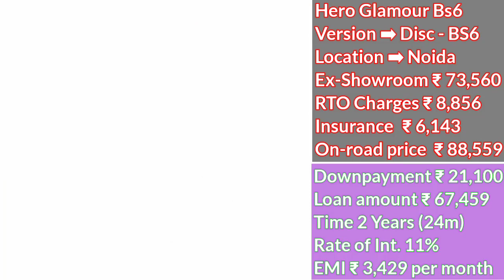Hero Glamour Bs6 New Price 2020, Bs6 Hero Glamour Price, Onroad Price, कम किस्त और आसान डाउनपैमेंट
2020 Hero Glamour Bs6 Price

Thanks again